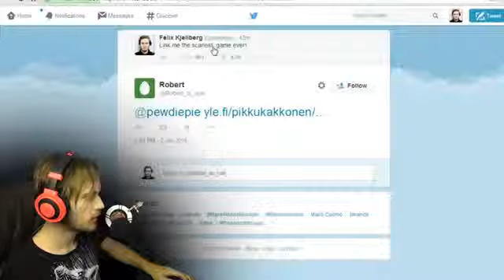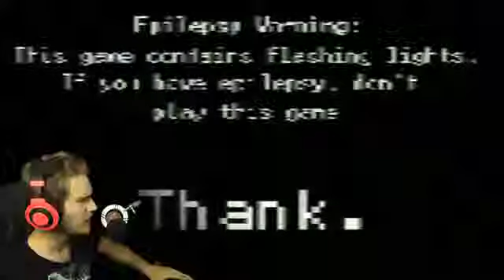SCARIEST GAME EVER.mp4